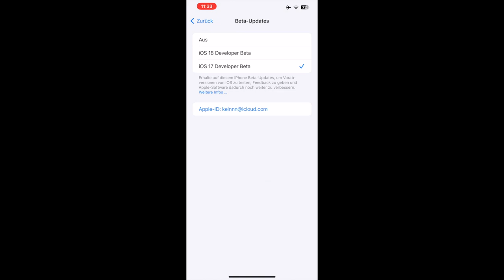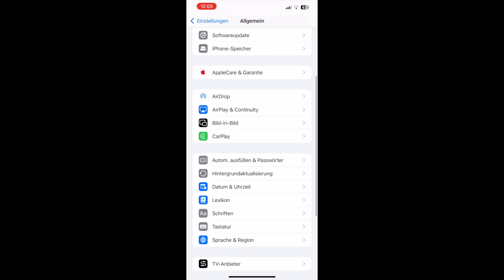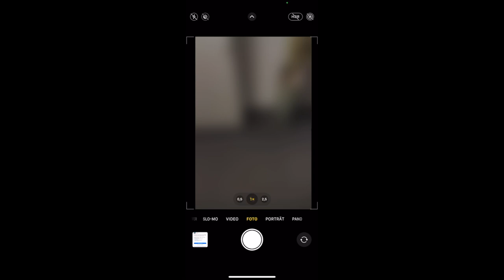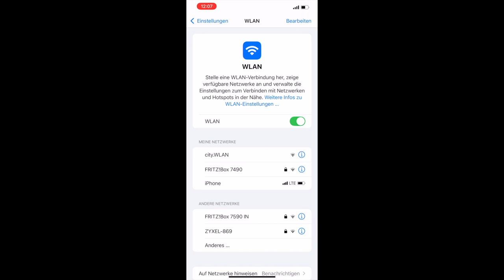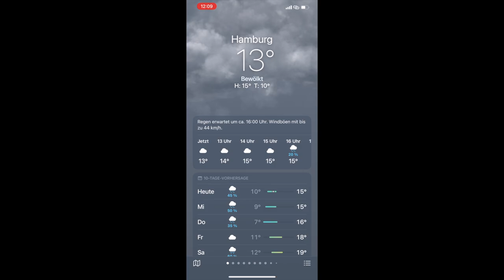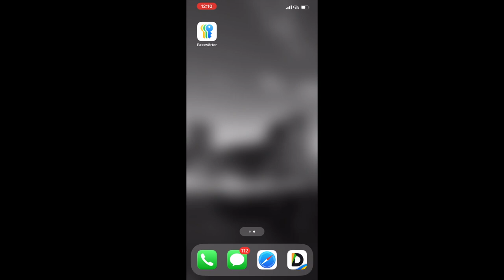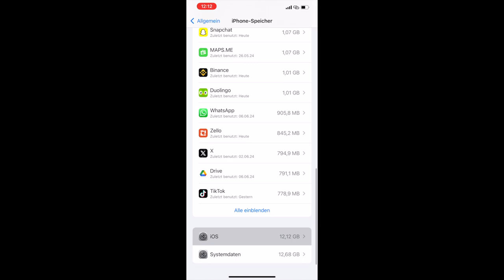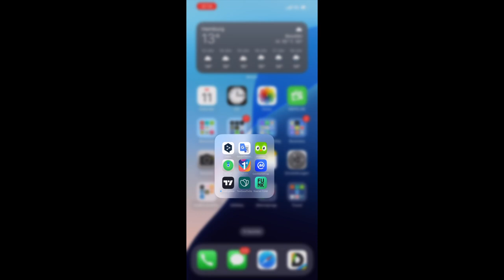iOS 18 Beta Test